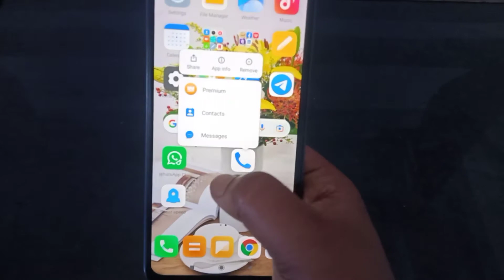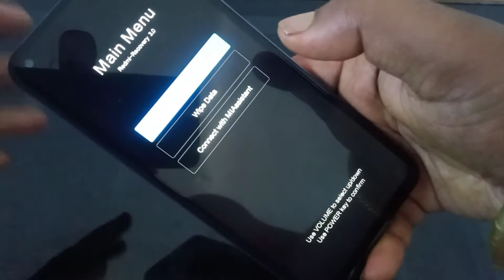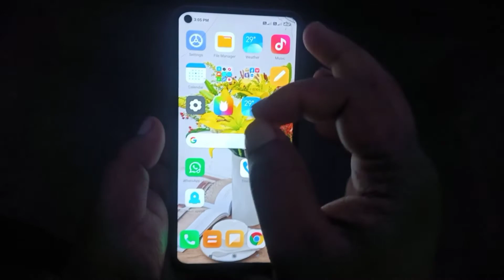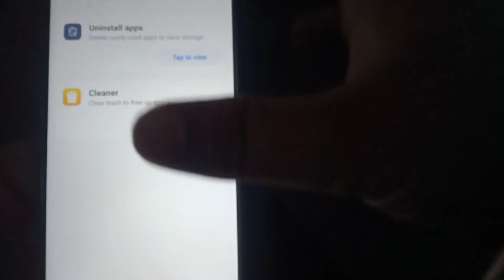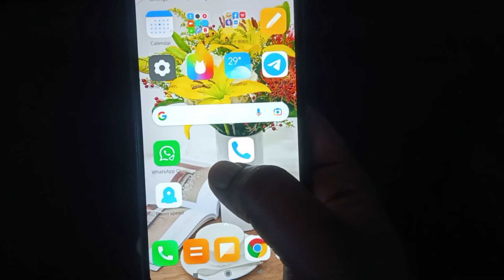Redmi Phone Auto Restart Problem Solved || Redmi Phone Automatically Reboot 😭 || Hindustani Trick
Redmi Phone Auto Restart Problem Solved || Redmi Phone Automatically Reboot 😭

Searchable topic:
xiaomi phone auto restart problem solved | redmi phone
automatically reboot | how to fix auto restart problem on
redmi phones | xiaomi phones auto switch off switch on
problem| auto restart problem | how to fix auto restart
problem in mi phone | how to fix automatic reboot
problem in redmi | mobile automatic off and on | Hindustani
itech | Hindustani trick